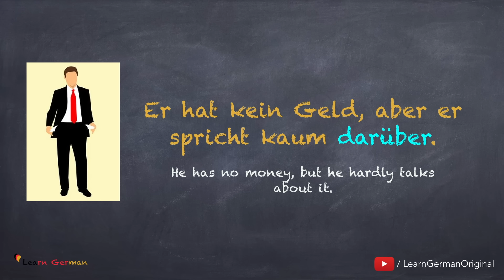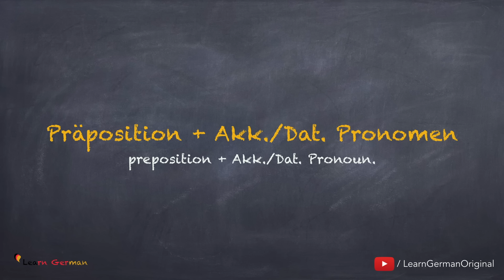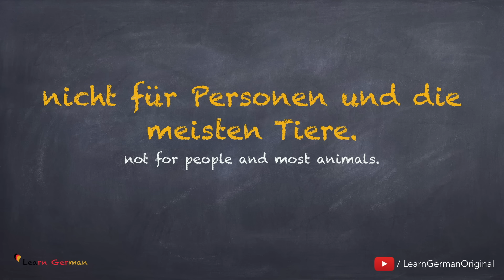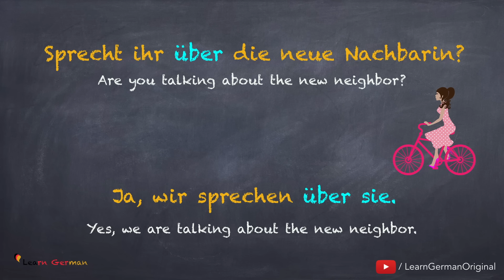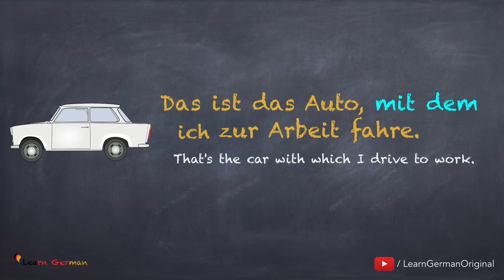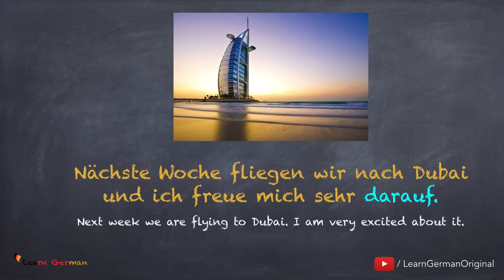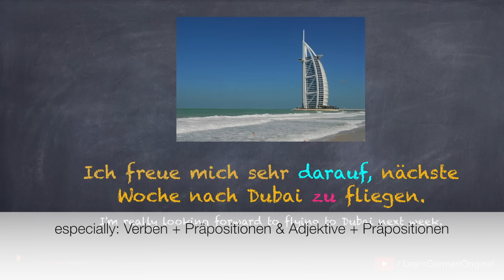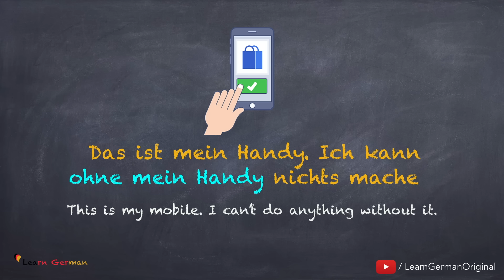B1 Lesson 10 | Da-Komposita | Da-Compounds | Learn German Intermediate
Da-Compounds (Part 1) | Da-Komposita (Teil 1)

In this lesson we will be learning Da-Compounds.

You have probably come across the words “darum”, “darüber”, “dafür” etc. very often. What are these words? How are they formed? How are they used? These words are known as “Da-Wörter” or “Da-Compounds”

With the help of various example sentences and contexts, you will learn, how to use them and understand them if they come up while reading or listening something.

NEW!!!